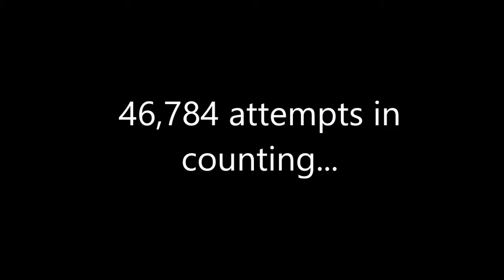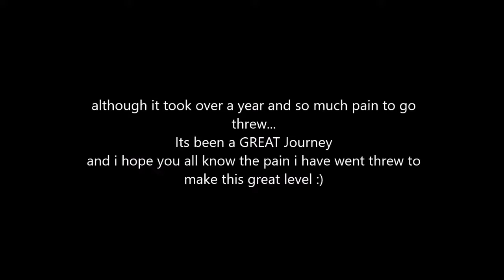OMG!AT THE SPEED OF DEATH BY (ME)CDC Gaming!!!!!!!!!!(HOPEFULLY A DEMON)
I FINNALY BEAT THE SPEED OF DEATH!